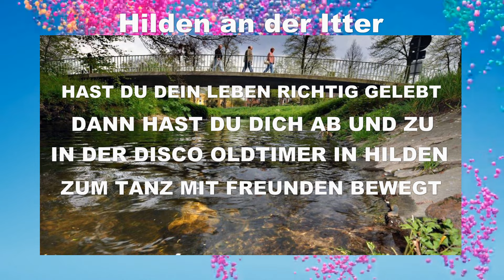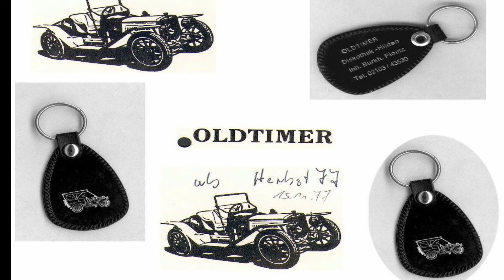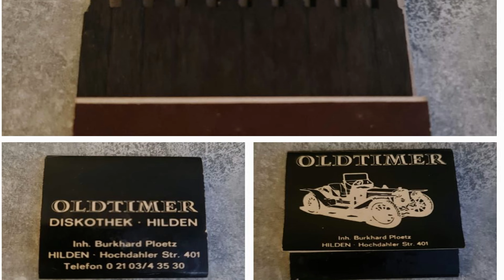Hilden 70er Jahre Oldtimer Disco Erinnerungen werden wach.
Oldtimer Disco Hilden 2024 Erinnerungen werden wach.
die 60er und 70er Jahre unvergessen.